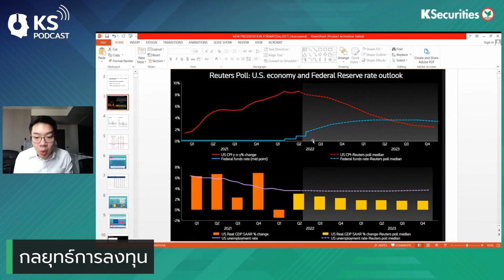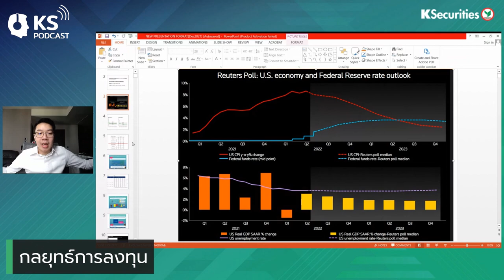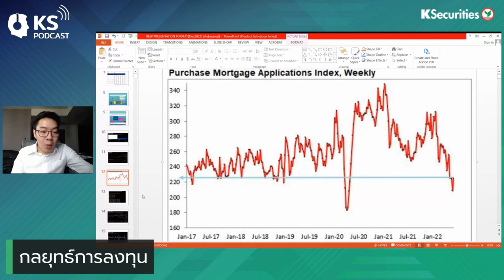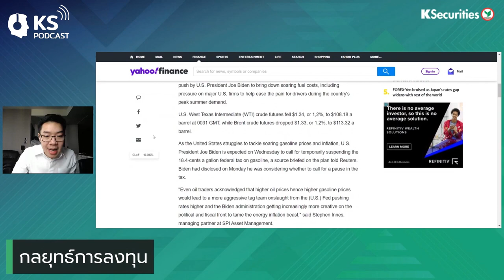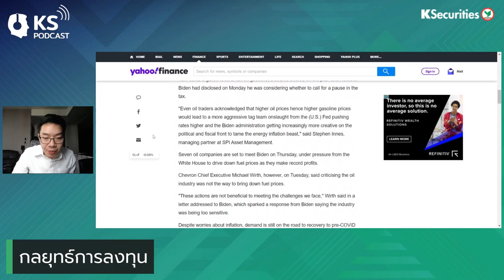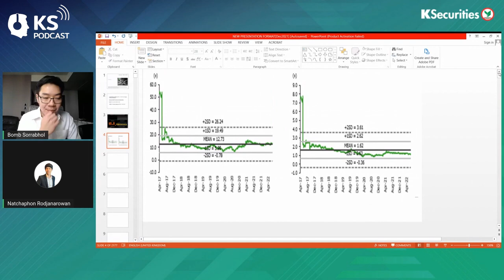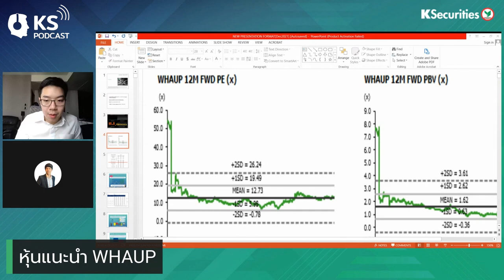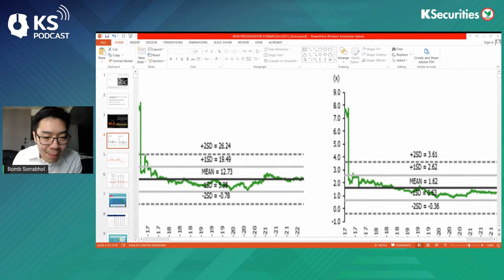KS PODCAST EP.703 :ภาคอสังหาฯสหรัฐชะลอตัว..ส่งสัญญาณเงินเฟ้อสหรัฐฯพุ่งสูงสุดในไตรมาส 3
KS PODCAST EP.703 :ภาคอสังหาฯสหรัฐชะลอตัว..ส่งสัญญาณเงินเฟ้อสหรัฐฯพุ่งสูงสุดในไตรมาส 3..เปิดหน้าหุ้นโรงไฟฟ้าแถว 2 WHAUP มีแรงลุ้น